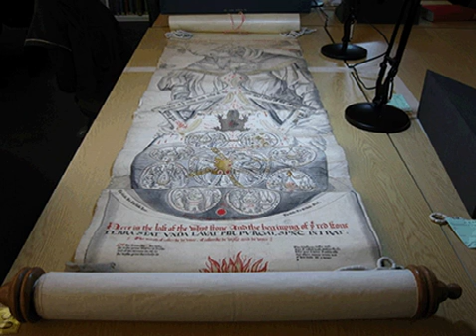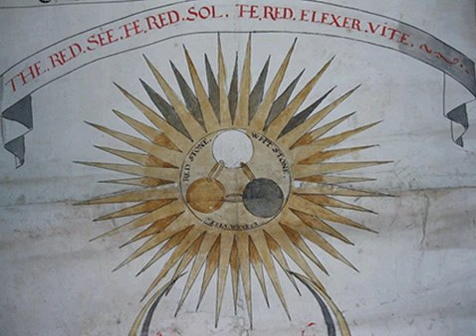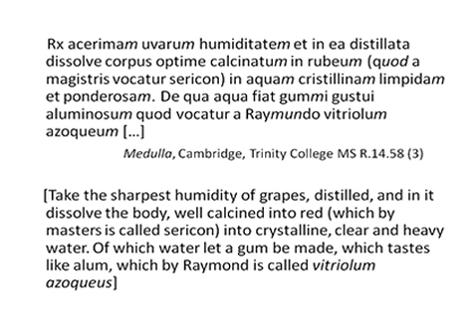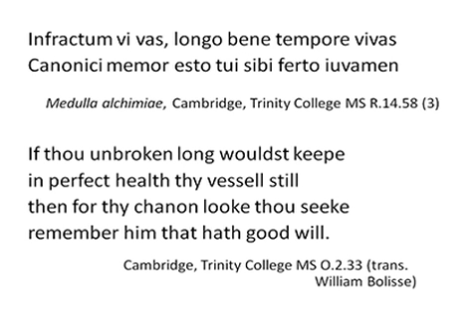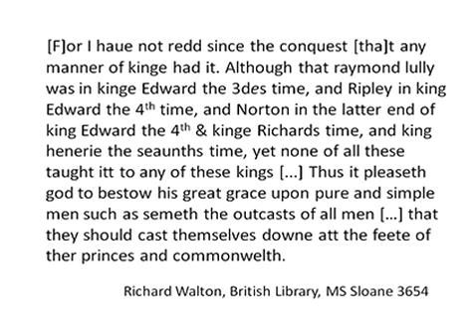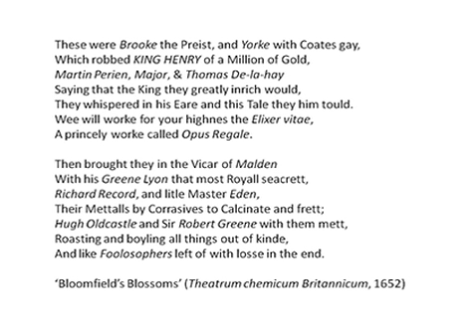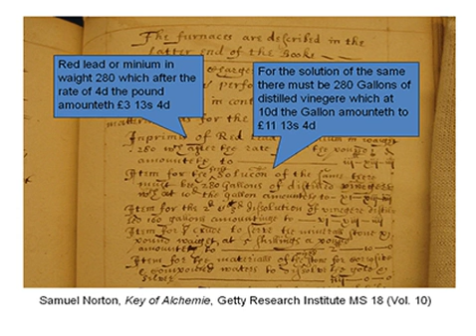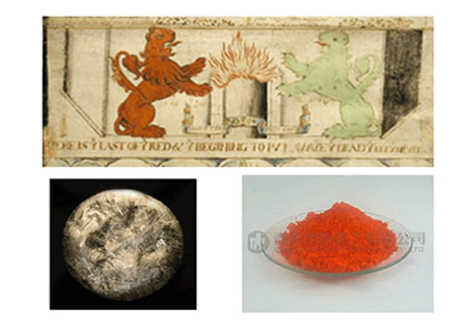Alchemy and patronage in Tudor England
Dr Jenny Rampling, Dept. of History and Philosophy of Science, Cambridge
Filmed at The Royal Society, London on Fri 07 Oct 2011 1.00pm - 2.00pm